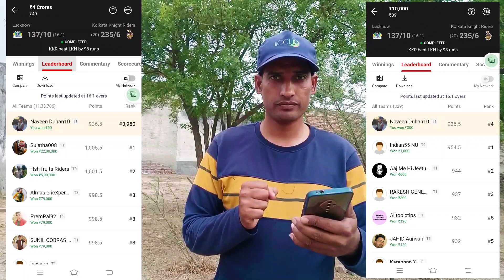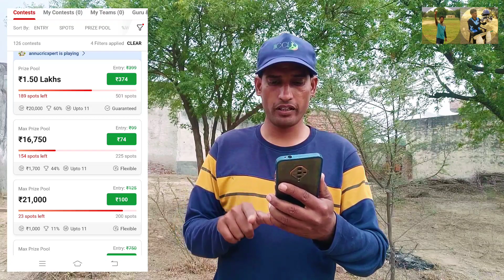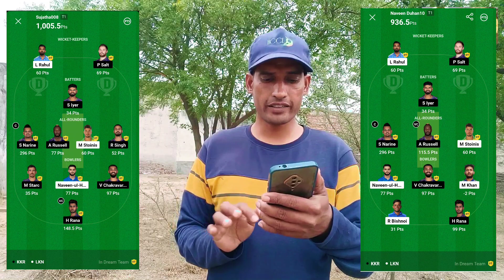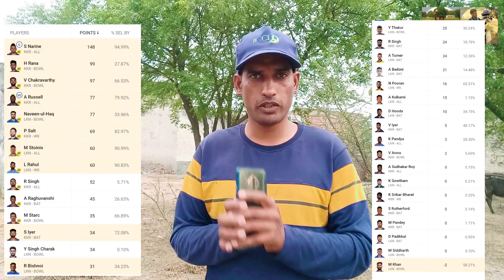मेगा GL Miss 😢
मेगा GL Miss 😢 | Sunday Comment Box-155 | Duhan Fantasy House |

UPDATES